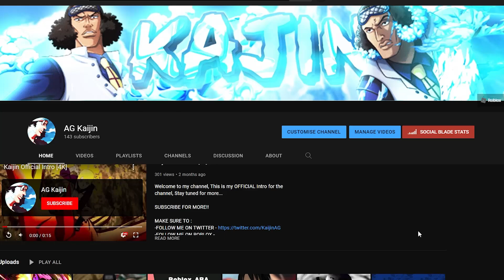So played this TRASH Roblox JoJo game... This is how it went..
TAGS ( IGNORE)
kaijin ag agkaijin jin kaijin aba